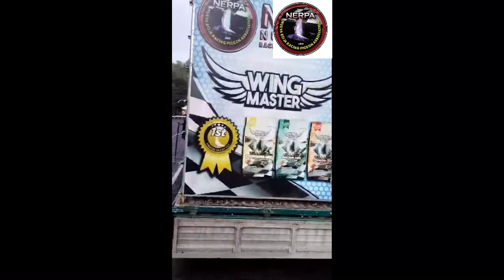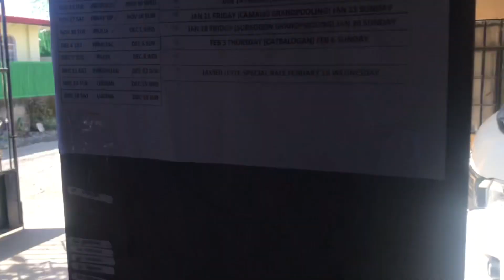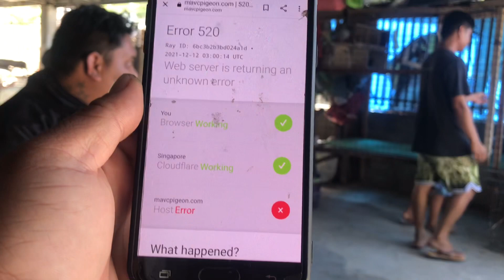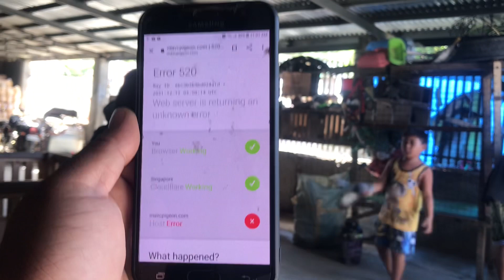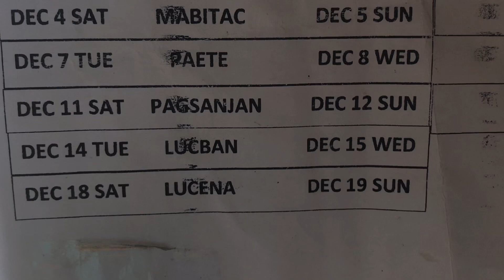NERPA CLUB = PAG SANJAN LAGUNA TO TALAVERA NUEVA ECIJA